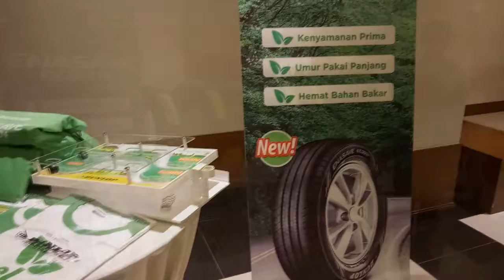PT Sumi Rubber Launching Produk Dunlop Terbaru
BANJARMASINPOST.CO.ID, Banjarmasin - PT Sumi Rubber Indonesia selenggarakan acara launching ENASAVE (Energi Natural Saving) EC300+ di Hotel Rattan In,  Banjarmasin, Sabtu (25/3/2017) malam.

Acara yang berlangsung dengan konsep Gathering ENASAVE EC300+ The Fuel Save Tyre ini bertujuan untuk memperkenalkan produk baru Dunlop. Produk baru itu merupakan ban terbaru yang dikonsep dengan sifat ramah lingkungan,  umur pakai panjang serta hemat bahan bakar.

Dalam acara launching produk ban baru tersebut dihadiri oleh Managing Director Dunlop PT Sumi Rubber , Shinji Suzuki, GM Sales dan Shop Support, Imam Dedarto serta Distributor Mitra Cakwawala Indonesia,  Wirata Halim.

Juju Eko, Technical Service Dunlop mengatakan kalau produk ban baru tersebut diberikan tecknologi lower rolling resistance yang  mempunyai nilai hambatan gulir semakin tinggi menunjukan lebih mudah gulir. (Banjarmasin Post/Isti Rohayanti)